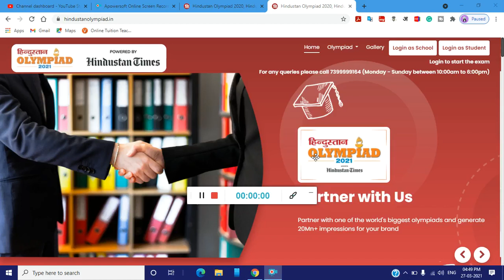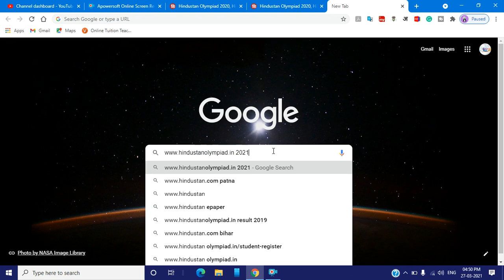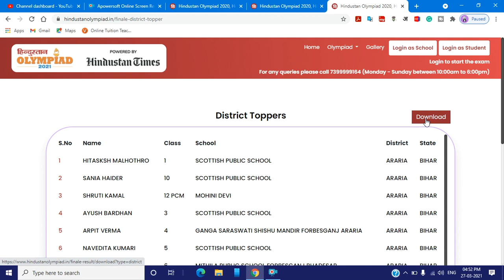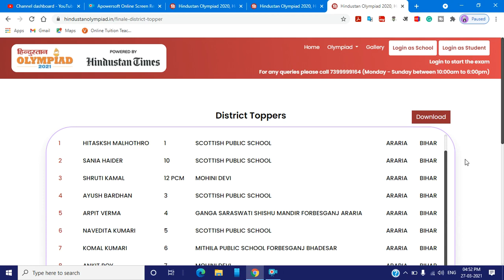Hindustan olympiad 2021 state and District Toppers Lists l Topper List of Hindustan olympiad 2021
Thanks